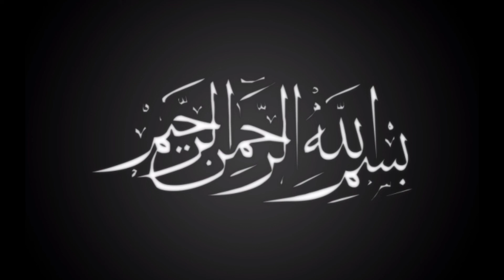CHICKEN TIKKA | BBQ PARTY | easy recipe for bbq at home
a very tasty, delicious & easy recipe of chicken Tikka boti recipe...
best for your BBQ parties.
must try at your home.